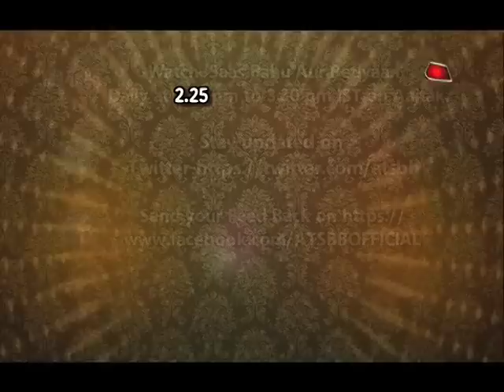Shakti: MUIST WATCH! Harman-Saumya's HAPPY DANCE!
Checkout Harman & Saumya's happy dance in Colors serial Shakti - Astitva Ke Ehsaas Ki..